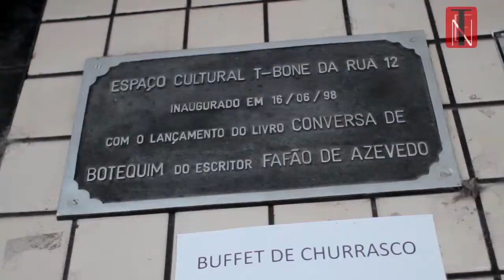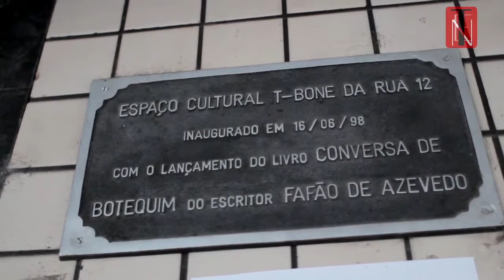Programa TEN 53 - Dia do Livro